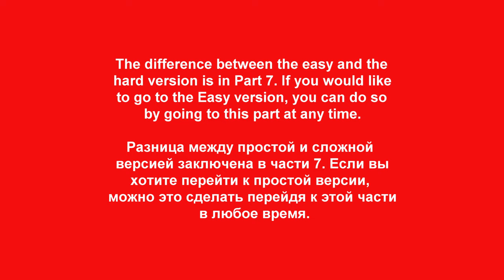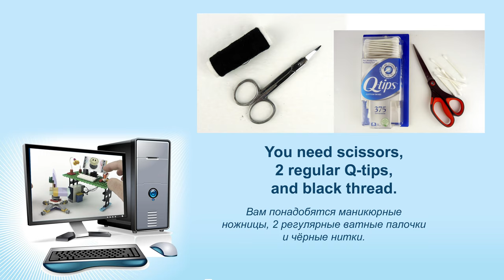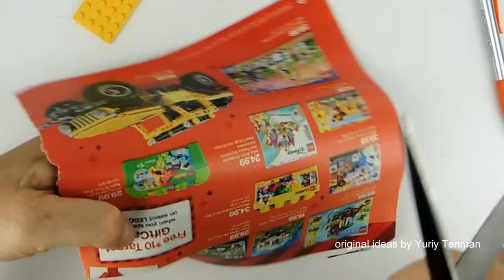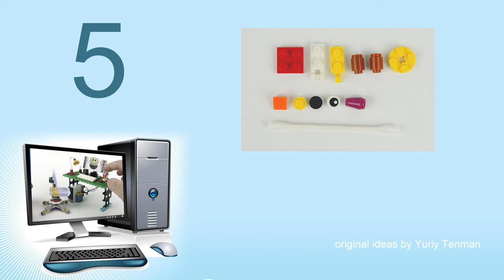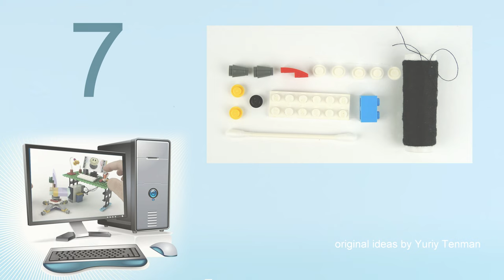LEGO 10696 MOC My Workspace. Home Office 💻🖥⌨🖱from LEGO Classic. Full version! 💰Save Money & Space.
150 models from one set Lego Classic 10696.
45 models from one set Lego Classic 10698.
40 models from sets Lego Classic 11014 & 10704.
20 trucks from Lego Classic.
18 military models from Lego Classic.
15 planes from Lego Classic.
10 excavators & tractors from Lego Classic.
10 trains from Lego Classic.

This version is to complicate for beginners. The difference between the Full and Easy version is the Part 7.